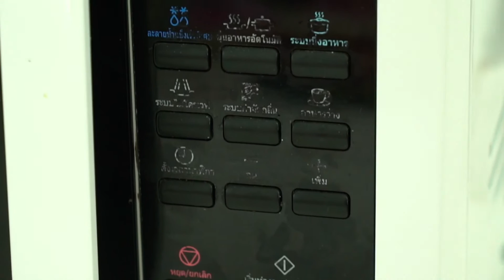ปังฮอทดอกชีสผักโขม อาหารเช้าง่ายๆอร่อยสุดปัง | ปังไอเดีย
เมนูปังไอเดียในวันนี้ขอเสนอ ปังฮอทดอกชีสผักโขม ที่จะช่วยให้วันหยุดของคุณพิเศษยิ่งขึ้น ลองมาดูวิธีทำง่าย ๆ ที่เหมาะกับวันหยุดสุดสัปดาห์นี้ของคุณ